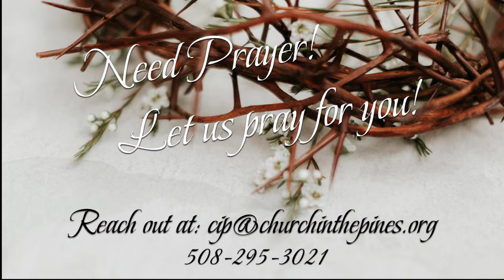March 24th, 2024 Sunday Service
Let's enjoy some time of worship together through music and teaching.

"The angel said to the women, ' Do not be afraid, for I know that you are looking for Jesus, who was crucified. He is not here; he is risen, just as he said. Come and see the place where he lay.'"

Matthew 28:5-6